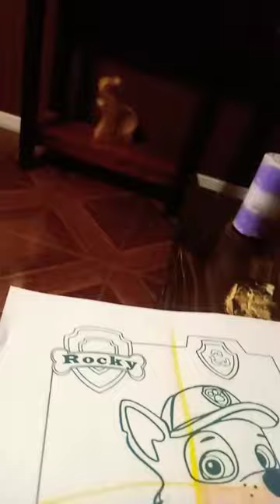12 de enero de 2023